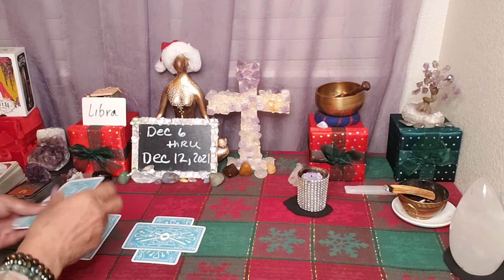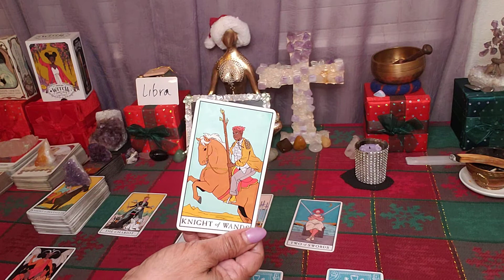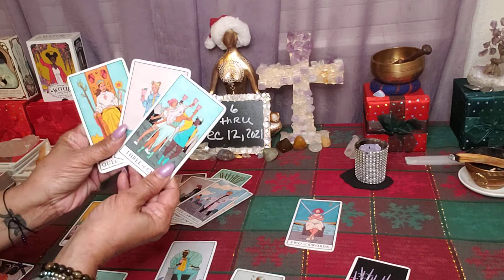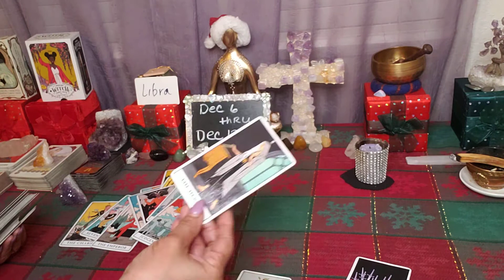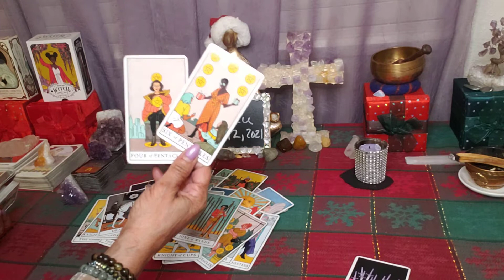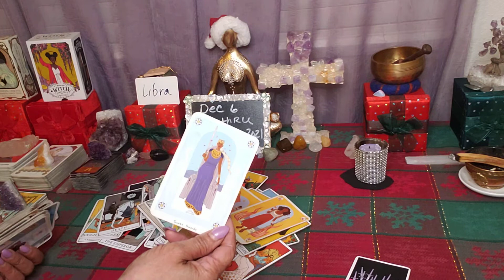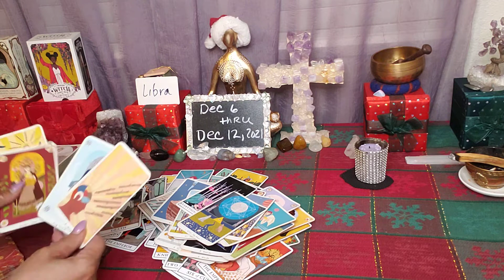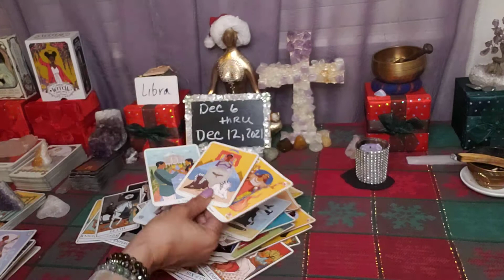Libra ♎ Weekly December 6-12, 2021. Card of the Week. The Chariot. (Forward Victory Success)